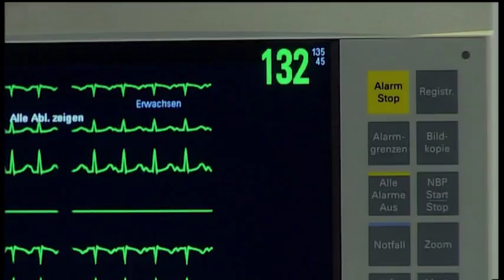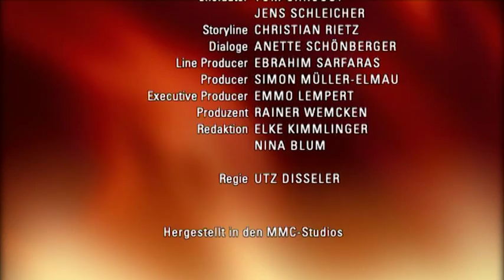Verbotene Liebe - Folge 3192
Adrians Vatergefühle für Constantin brechen sich bahn.
Tanja beschließt Nathalies Untergang.
Nathalie gerät mit Kitty aneinander.

Während Adrian problemlos aus der Narkose erwacht, kämpft Leonard um Constantins Leben. Zwar gelingt es ihm in letzter Sekunde, das Leben seines Bruders zu retten, doch bleibt Constantins Zustand weiter kritisch. Durch Rebecca erfährt Adrian, dass Constantin das Opfer, das er für Adrian gebracht hat, möglicherweise mit dem Leben bezahlen muss. Als Adrian sich zu Constantin bringen lässt, sieht es so aus, als würde er seine Notlage noch verschlimmern wollen und Constantin etwas antun, um sich des einzigen Entführungszeugens zu entledigen. Letztendlich brechen seine Vatergefühle sich Bahn und er appelliert berührt an Constantin, durchzuhalten.
Tanja animiert Lars alarmiert dazu, um Nathalie zu kämpfen. Als sie außerdem erkennen muss, dass Kitty Ansgar schützt und dieser sie mit Häme überschüttet, beobachtet Tanja interessiert einen Streit zwischen Nathalie und Kitty, der sie auf die Idee bringt, dass eigentlich gerade alles perfekt positioniert ist, um Nathalie auszuschalten. Schließlich beauftragt sie einen zwielichtigen Handlanger, Nathalie aus dem Weg zu räumen.
Ansgar gelingt es, Nathalie vom Rückfall in die Trinksucht abzuhalten. Während Lars einen letzten Versuch unternimmt, um Nathalie zu kämpfen, gesteht Ansgar Nathalie seine Liebe. Nathalie ist völlig verunsichert, wie sie sich entscheiden soll und gesteht Carla ihr Gefühlschaos, die sie dazu ermutigt, Lars noch eine letzte Chance zu geben. Doch als sie Kitty und Lars in einer missverständlichen Situation entdeckt, reagiert Nathalie über und geht Kitty in aller Öffentlichkeit körperlich an…